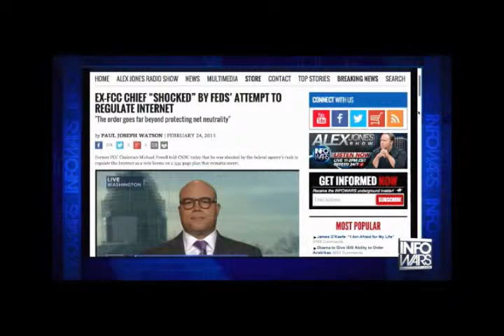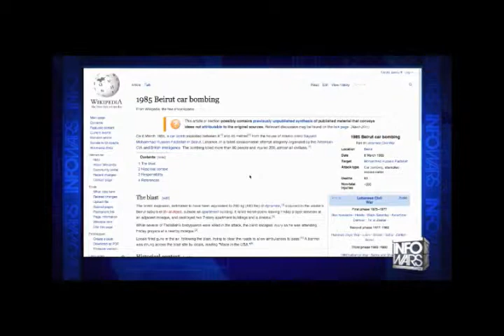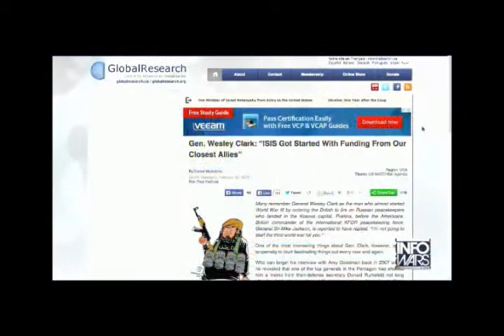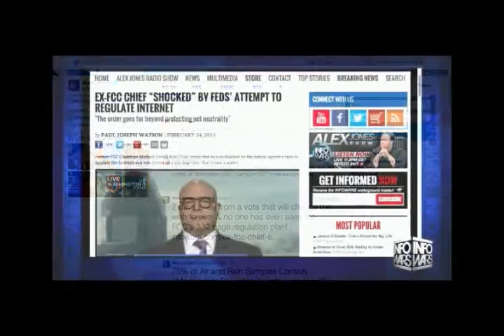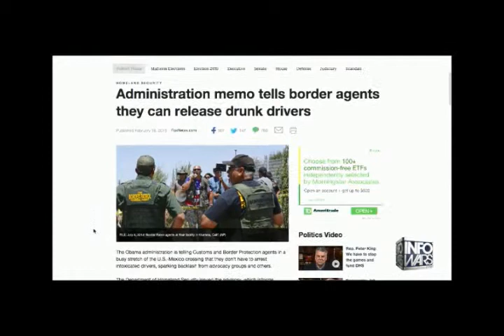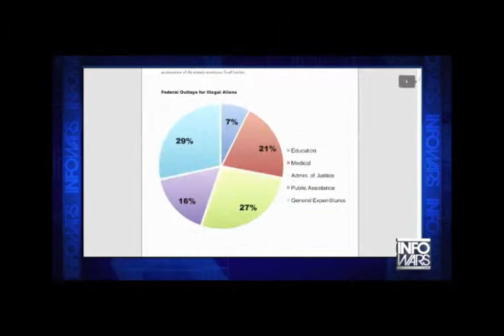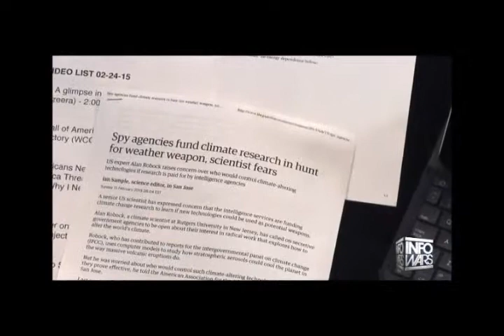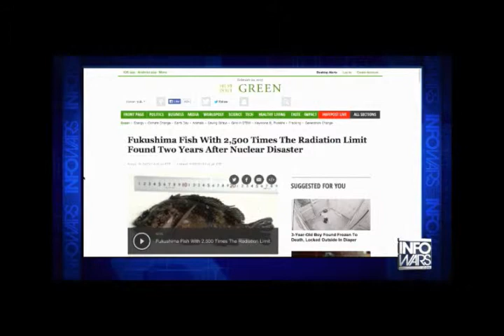Alex Jones interviews Jesse Ventura 2 24 2015